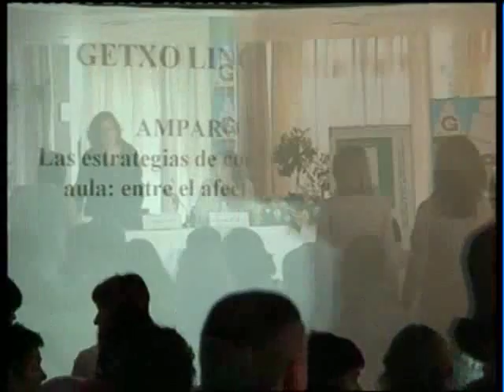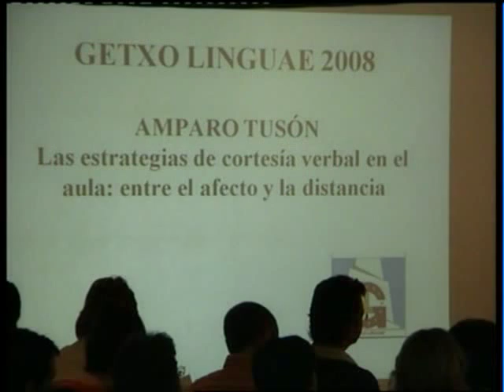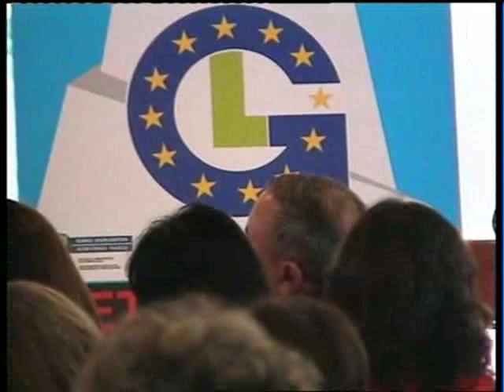Amparo Tuson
Entzun, berba egin eta berbetan jardun. Escuchar, hablar y conversar.